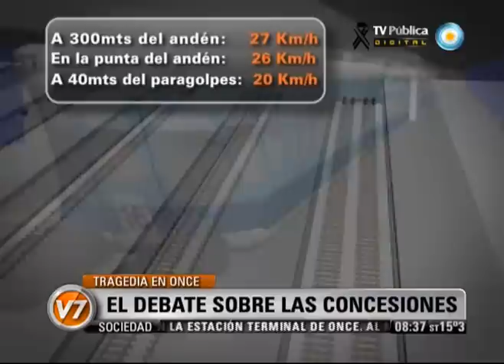Visión Siete: Tragedia de Once: El debate por las concesiones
Columna de Raúl Dellatorre. Las dos últimas tragedias ferroviarias de la Argentina fueron protagonizadas por una de las empresas del Grupo Cirigliano, TBA . Explotan la concesión de las líneas Mitre y Sarmiento. Desde 1993 son uno de los mayores holdings de transporte de pasajeros. Emitido por Visión Siete, noticiero de la TV Pública argentina, el jueves 23 de febrero de 2012.